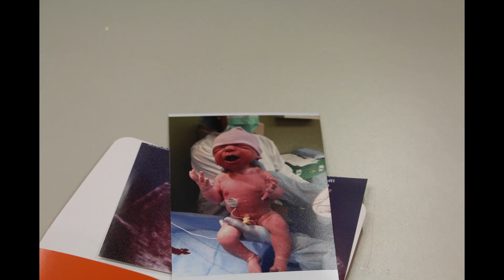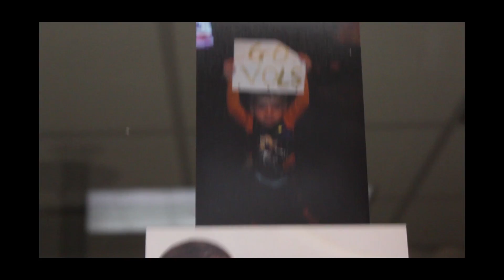Baby Jackson Gets Promotion